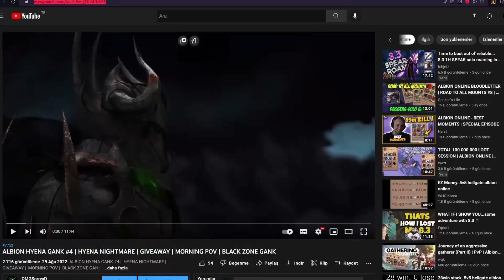ALBION HYENA GANK#7 | 88.000.000 SILVER 1 KILL | GIVEAWAY RESULTS | MACE & MORNING POV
Hyena is recruiting ganking and small scale chad guild  min 50m pvp fame applications via discord

Hyena üye alımları başladı gank ve small scale agırlıklı guild min 50m pvp fame alımlar discord üzerinden